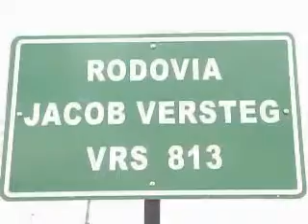25 05 VRS 813 passa a se chamar Jacob Versteg. Álvaro Boessio foi o autor do projeto .wmv